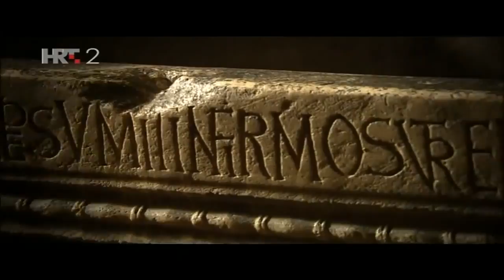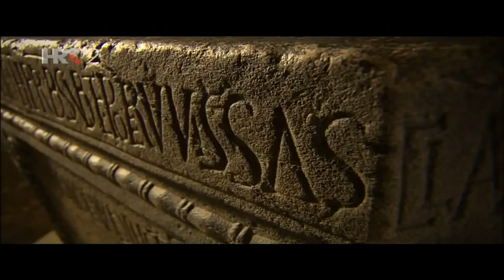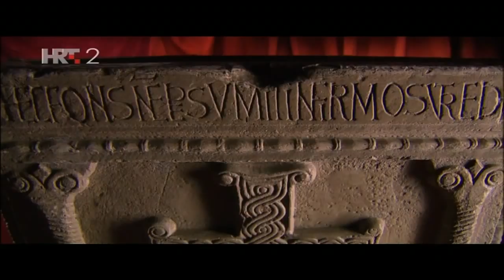Knez Viseslav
Višeslavova krstionica naziv je kamene krstionice na kojoj se spominje knez Višeslav, a jedan je od najznačajnijih spomenika hrvatske kulture iz ranog srednjeg vijeka. Pretpostavlja se da je krstionica prvotno bila u Ninu, u baptisteriju. Krstionica je otkrivena u Veneciji 1853. godine, u kapucinskom samostanu Presvetog Otkupitelja na otoku Giudeccha, a odatle je prenesena u muzej Correr. 1941. godine, u zamjenu za jedan drugi spomenik, Italija je prepušta Nezavisnoj Državi Hrvatskoj, te je krstionica smještena u palaču HAZU u Zagrebu. Nakon Drugog svjetskog rata prenesena je u Muzej hrvatskih arheoloških spomenika u Splitu, gdje se i danas nalazi. Replika Višeslavove krstionice nalazi se u Muzeju ninskih starina, a sadreni odljev u Gliptoteci u Zagrebu.